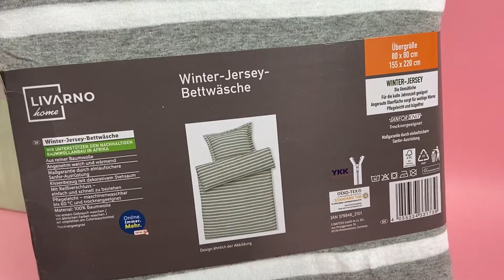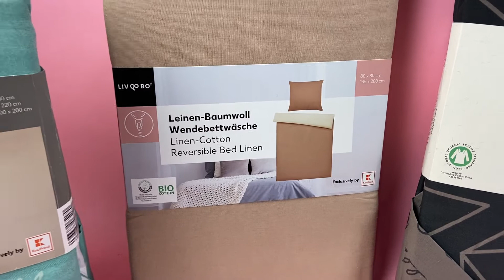Лот D12-29934, Постільна білизна Meradiso, вага 8,6 кг (6 шт) Ціна 2 340 грн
.Постільна білизна Meradiso
155*200/135*200
250*200